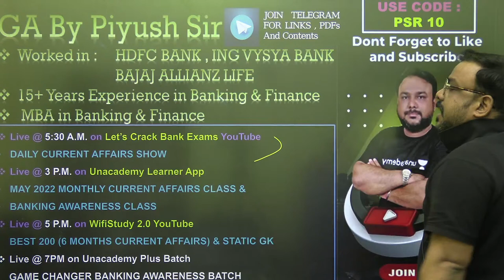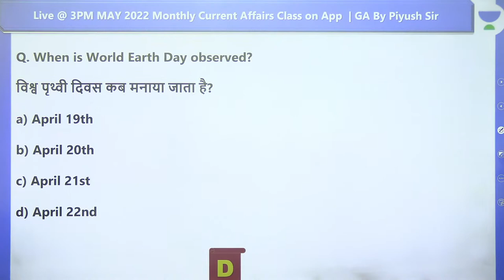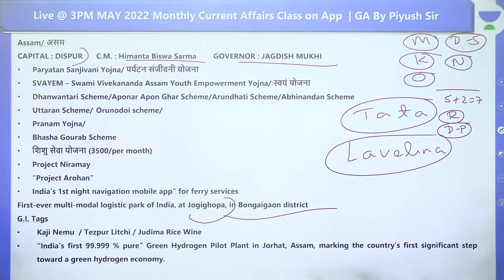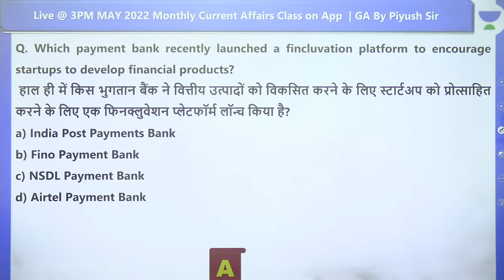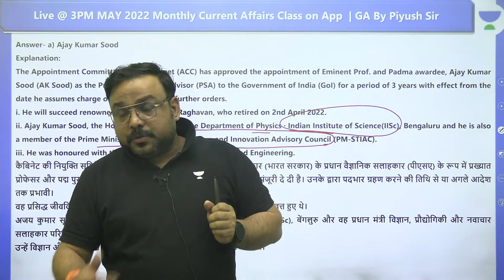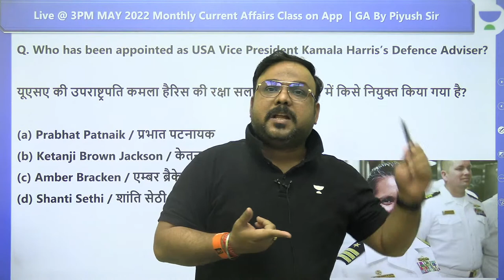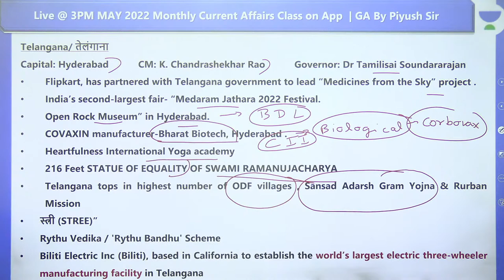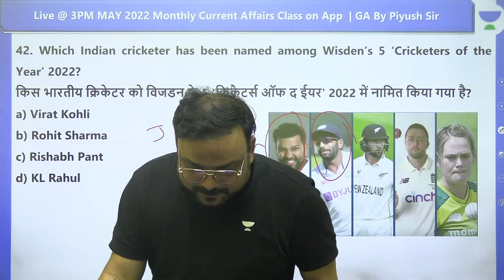Best 200+ Last 6 Months Current Affairs and Static GK | ECGC PO/ESIC Mains/SSC/RAILWAY | Piyush sir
In this session, Educator Piyush Singh will be discussing Best 200+ Last 6 Months Current Affairs and Static GK for ECGC PO /ESIC Mains /SSC /RAILWAY /SBI 2022 Exams.

Call Piyush Singh's team on  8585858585 and take your SSC Preparations to the next level.

➤ About the Educator:  Studied MBA in Banking & Finance Worked at Worked in HDFC BANK (Loaning Deptt.)

You can enroll to Unacademy Subscription and get the following benefits:
1. Learn from your favourite teacher
2. Dedicated DOUBT sessions
3. One Subscription, Unlimited Access to Live Online Classes and Videos
4. Real-time interaction with best-in-class teachers
5. You can ask doubts in live online classes
6. Limited students in each Class
7. Download the videos & watch them offline